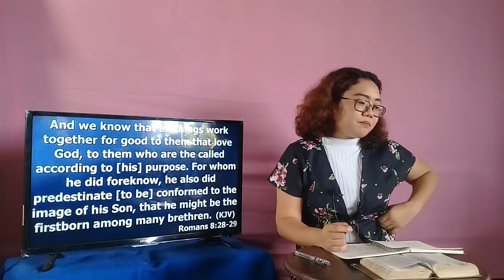Find the Good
There has been a lot of bad news in 2020 as we see it, but God said as we believe in Him FIND THE GOOD in whatever circumstances you are in today... because He is good.
Those who can see the good are those who:
28 And we know that all things work together for good to them that love God, to them who are the called according to his purpose.
29 For whom he did foreknow, he also did predestinate to be conformed to the image of his Son, that he might be the firstborn among many brethren.
1. Knows his God
2. Focuses on his purpose
3. Are like Christ